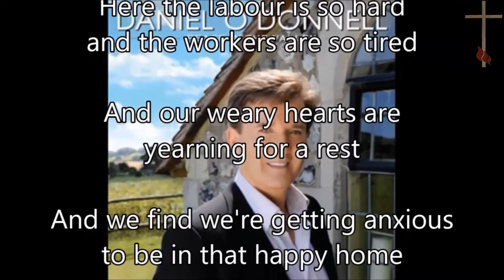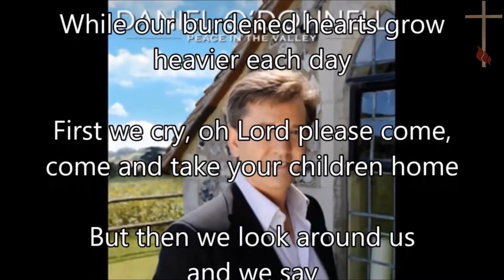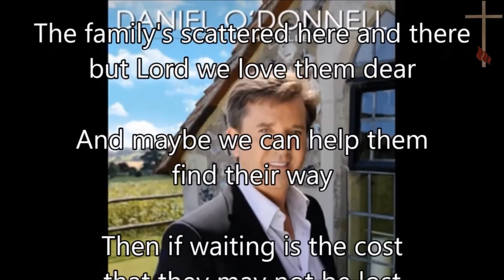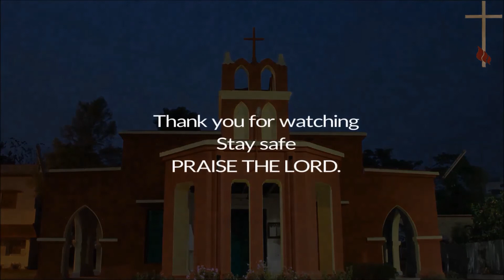Sunday Service on 29th November 2020 by Rev. Ranjit Jena. (English)